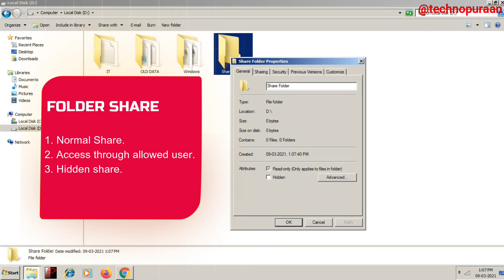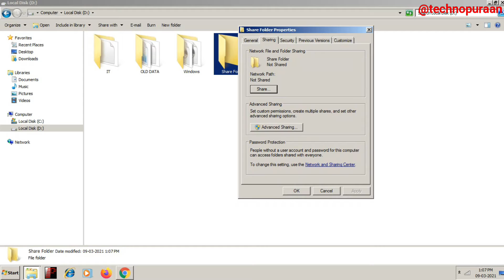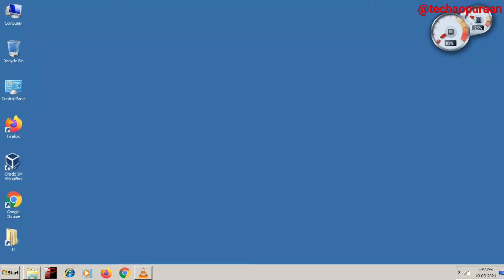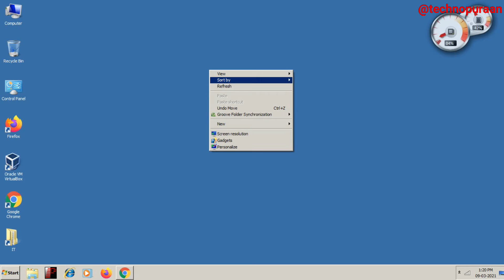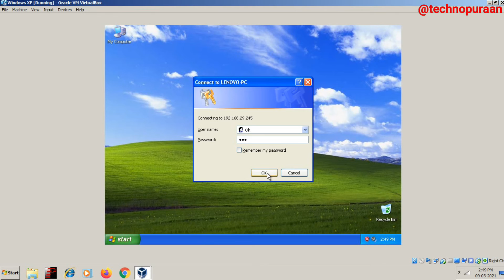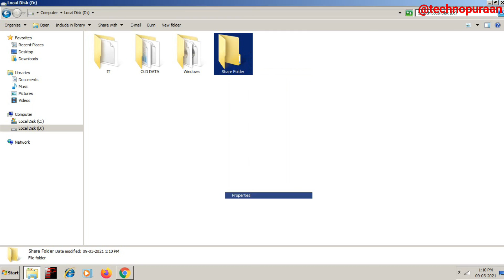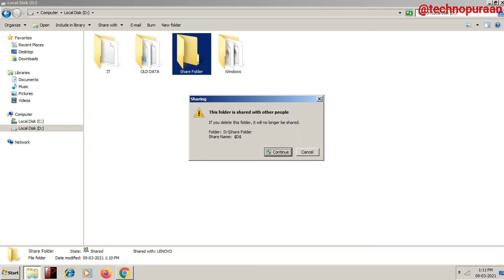Share your PC folder in three different ways like normal share, allowed users access & hidden share.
1. Normal share.
2. Allowed user share.
3. Hidden share.

Topic Covered:
1. How to share your folder in windows?
2. How to share your computer?
3. Check IP address of your computer.
4. Add and remove user from share folder.
5. Hidden share folder in windows.